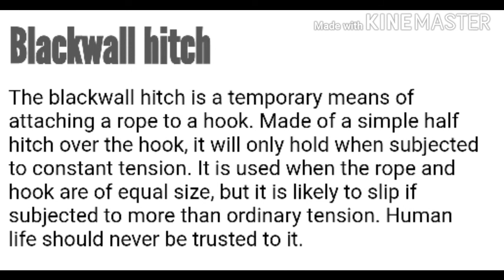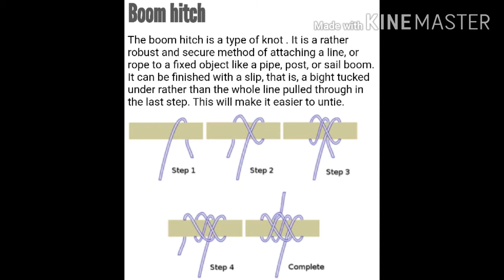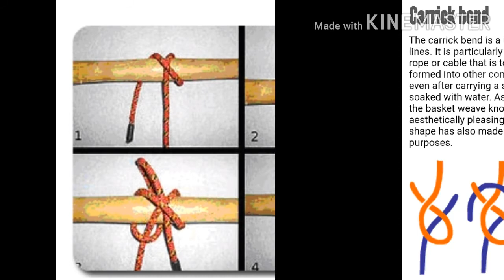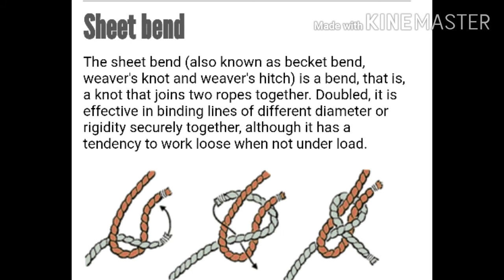Knot tying Seamanship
Basic knot tying and its uses